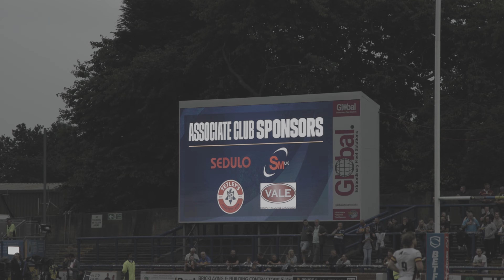SM UK proud 10 year sponsors of Leeds Rhinos.